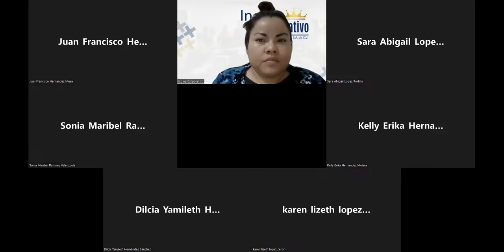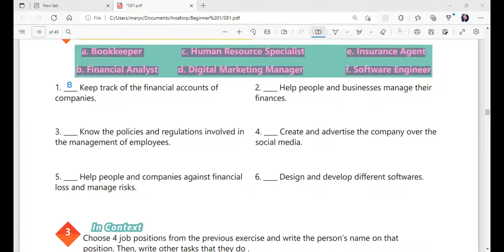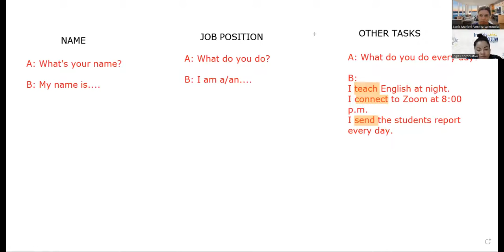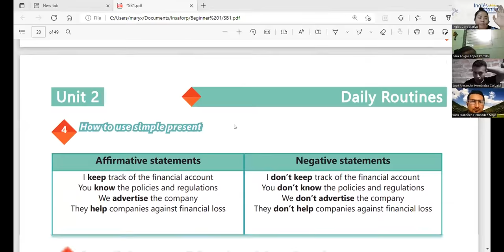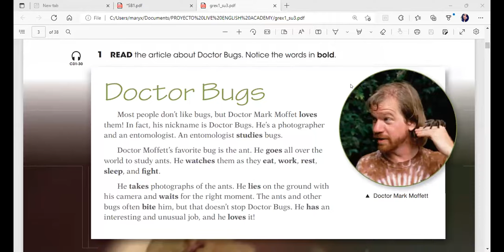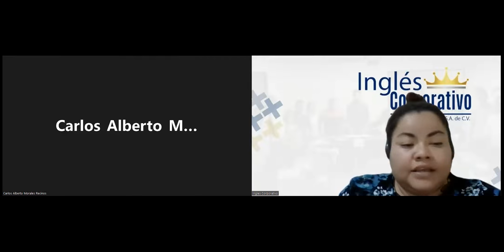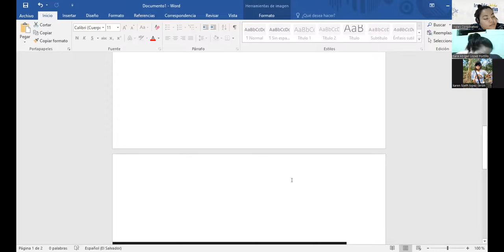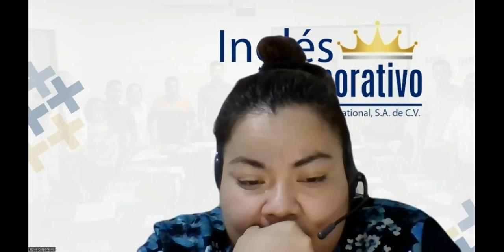Ingles Corporativo-09-05-2022-VOCABULARY PRACTICE DAILY ROUTINES.